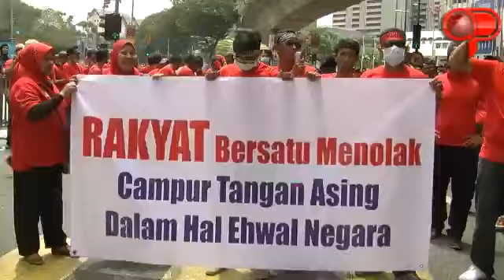Baju Merah / Red Shirt 16 September : VBlog Armand Azha